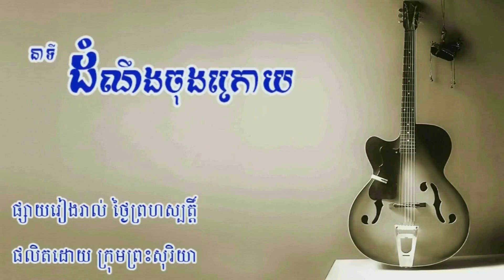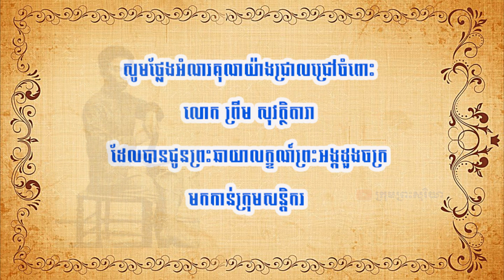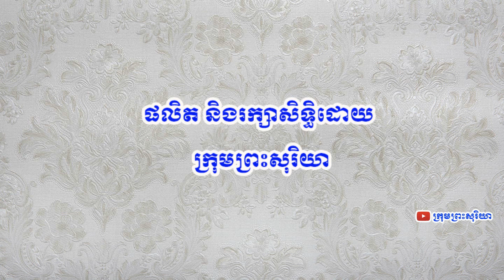ព្រះអង្គម្ចាស់ នរោត្តម ដួងចក្រ សុគតយ៉ាងឯកាបំផុត ដោយពួកបារាំងនិរទេសព្រះអង្គទៅប្រទេសអាល់សេរី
ព្រះវីរភាពនៃព្រះអង្គម្ចាស់នរោត្តម ដួងចក្រ